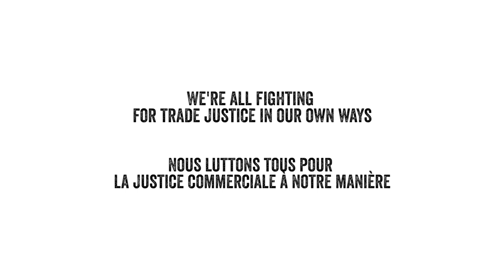To me, fair trade means...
Each year we dedicate the month of May to celebrate, advocate for and educate on all things Fairtrade.

Hundreds of campaigners, retailers, and socially responsible companies across Canada come together to celebrate the people who make our favorite foods, drinks and clothing possible – the farmers and workers of the Global South.

This Fairtrade Month, we’re asking you to remember the connection we have to the people who make the things we love. We’re asking you to FeedEmpowerment by making Fairtrade part of your everyday.

Chaque année, le mois de mai sert à célébrer et à militer en faveur de tout ce qui est Fairtrade en plus de sensibiliser le public.

Des centaines de militantes et de militants, de détaillants et d’entreprises socialement responsables de partout au Canada se rassemblent pour célébrer les personnes qui produisent nos aliments, nos breuvages et nos vêtements préférés – c’est-à-dire les agricultrices et les travailleurs des pays de l’hémisphère sud.

Lors du Mois Fairtrade, nous te demandons de garder à l’esprit le lien qui nous unit aux personnes qui fabriquent les choses que nous aimons. Ayons FaimdÉquité et ajoutons Fairtrade dans nos activités quotidiennes.